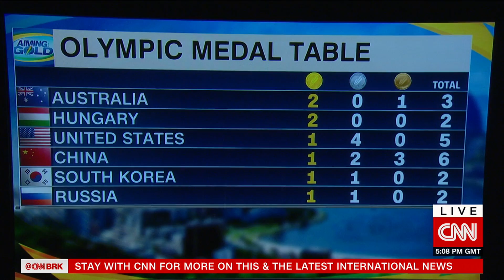Breaking: Russian paralympic team banned & all the action on day 2 of the Rio Olympics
Russia's paralytic team has been banned form competition next month amid the doping scandal.
And the records begin smashed at the Rio Games.
Live report Nick Paton Walsh, Amanda Davies and anchor Lynda Kinkade.
Aired August7, 2016